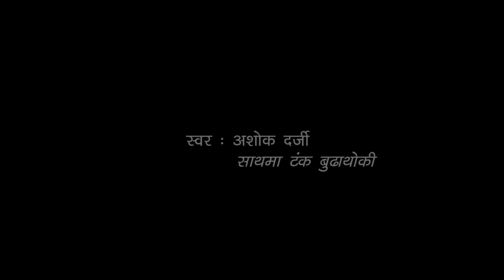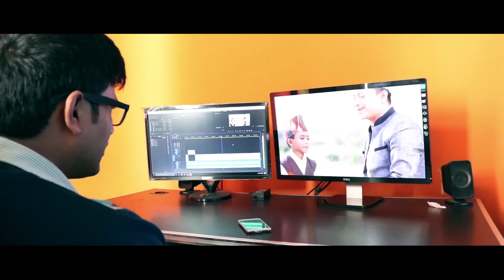मन बिनाको धन ठुलो की TANKA BUDATHOKI || ASHOK DARJI || Official Song Man Binako Dhan Thulo ki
" अशोक दर्जी " सबैको मन मुटुमा बस्न सफल एक  प्रतिभा आज बाट हजुरहरुको जिम्मा  लगाएका छौं  माया गर्नु होला है   |  हजुरहरुको लाइक सेयर कमेन्ट महत्वपुर्ण  हुनेछ |

SONG       :  MAN BINA KO DHAN THULO KI DHAN BINAKO MAN
VOCAL     :  TANKA BUDATHOKI/ASHOK DARJI
LYRICIS    :  BI RAAJ NEPAL
ARRANGE/MIX/MASTER :  TANKA BUDATHOKI  (STUDIO 9)
MUA        : SOM MAGRANTI
CAMERA : BHUPENDRA TUMBAHAMPHE
COLOUR GRADING : NABIN NIRAULA

EDIT/CONCEPT/DIRECTION : TANKA BUDATHOKI